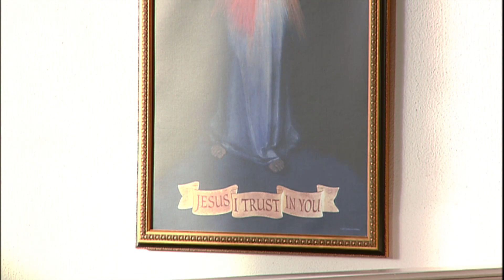Daily Readings and Homily - 2022-02-10 - Fr. Mark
St. Scholastic, Virgin (Memorial)